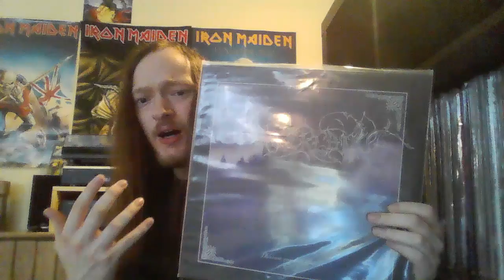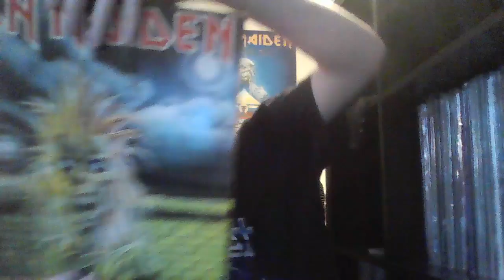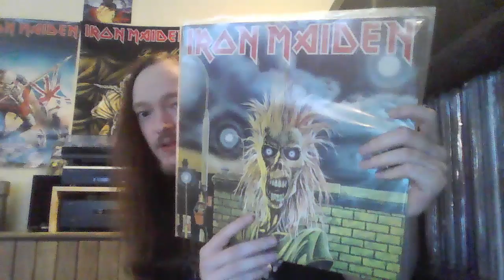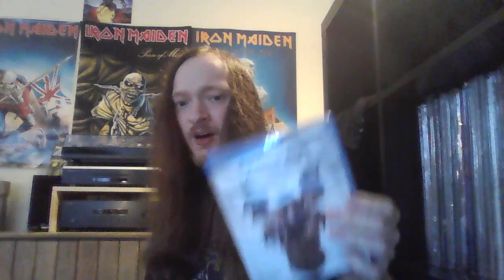music collection update